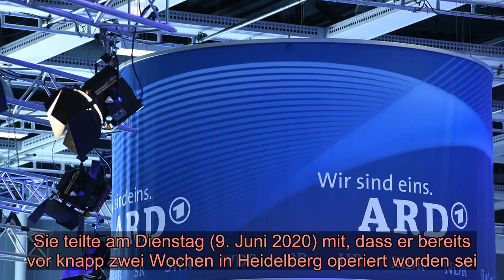ARD-Legende ist schwer erkrankt: Schock-Diagnose Bauchspeicheldrüsen-Krebs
Der Journalist und Ex-WDR-Intendant Fritz Pleitgen ist an Bauchspeicheldrüsenkrebs erkrankt. In Heidelberg musste er sich bereits einer Operation unterziehen.Die ARD-Legende Fritz Pleitgen ist schwer erkrankt.   Bei dem Ex-WDR-Intendanten wurde Bauchspeicheldrüsenkrebs festgestellt.   Er wurde bereits in Heidelberg operiert.  Köln/Bonn - Als ehemaliger WDR-Intendant ist er eine ARD-Legende. Nun ist der 82-jährige an Bauchspeicheldrüsenkrebs erkrankt. Vor zwei Wochen sollFritz Pleitgen bereits in Heidelberg operiert worden sein. Nach diesem Eingriff zeigt er sich bislang sehr hoffnungsvoll.ARD-Legende an Krebs erkrankt: Fritz Pleitgen unterzog sich bereits einer OperationPleitgen ist nicht nur als Journalist und Intendant bekannt, er ist auch der Präsident der Deutschen Krebshilfe. Sie teilte am Dienstag (9. Juni 2020) mit, dass er bereits vor knapp zwei Wochen in Heidelberg operiert worden sei. „Ich bin sehr zuversichtlich, da der Tumor in einem frühen Stadium entdeckt wurde und operabel war“, so Pleitgen.   „Meine eigene Situation macht mir aber auch mehr als deutlich, wie wichtig es ist, Krebserkrankungen früh zu erkennen.“ Pleitgen bat darum, auch im Interesse seiner Familie seine Persönlichkeitsrechte zu wahren und von Fragen an ihn und die Deutsche Krebshilfe abzusehen, um ihm Zeit für seine Genesung zu geben.ARD-Legende an Krebs erkrankt: Fritz Pleitgen wurde bereits operiertPleitgen ist seit 2011 ehrenamtlich Präsident der Deutschen Krebshilfe mit Sitz in Bonn. „Wir wünschen Fritz Pleitgen alles erdenklich Gute“, teilte der Vorstandsvorsitzende der Krebshilfe, Gerd Nettekoven, mit. Er sei guter Hoffnung, dass Pleitgen seine Amtszeit als Präsident bis zum Frühjahr nächsten Jahres zu Ende führen könne. Außerdem schreibe er derzeit ein Buch zur deutschen Einheit.Pleitgen war unter anderem ARD-Korrespondent in Moskau und Washington. Von 1995 bis 2007 war er Intendant des Westdeutschen Rundfunks. Auch Kult-Schauspieler Danny Hicks leidet an einer schweren Krankheit: „Habe nur noch ein bis drei Jahre zu leben.“Video: Durchbruch Krebsforschung - der Schlüssel liegt in den Zellen  jbr